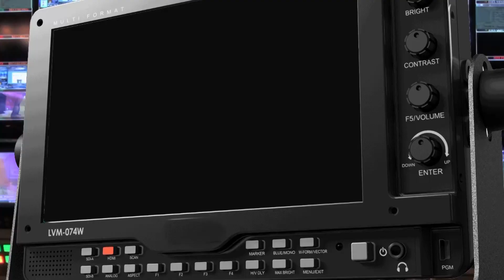DEMAND FOR LOCAL CURRENCY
The supply of money through Automated Teller Machines - ATM- for most banks, has improved in Lusaka.